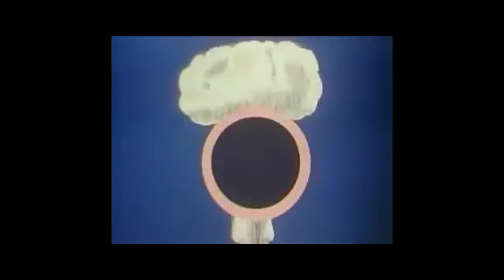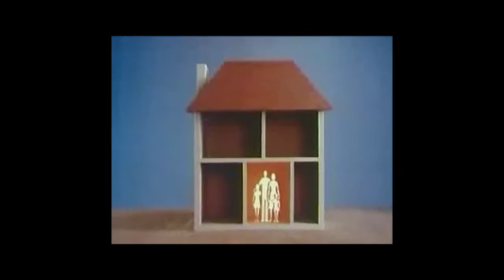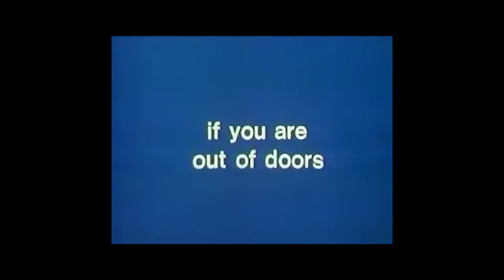Hard Brexit - Public Information Film